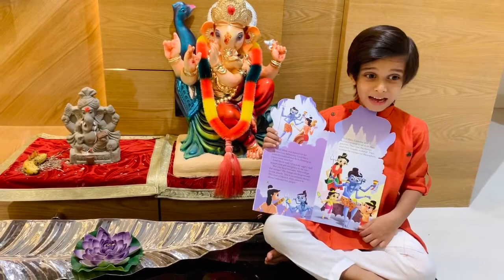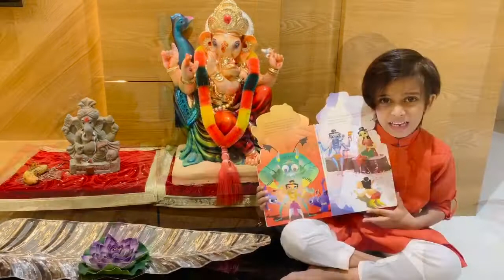Ganesha story for kids and Ganesh puja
A beautiful Ganesh story followed by Ganesh puja aarti by FunAryan